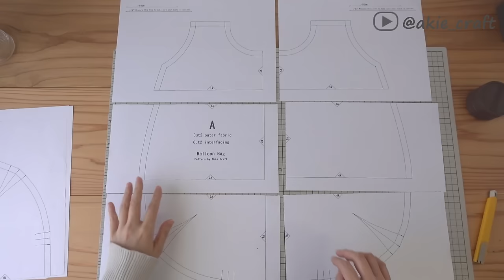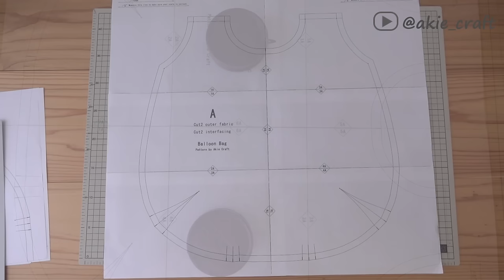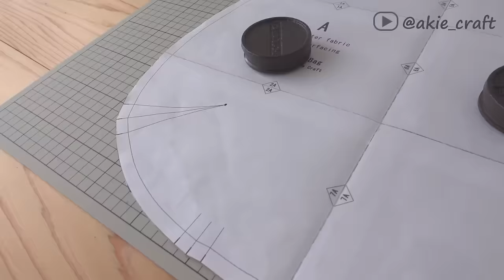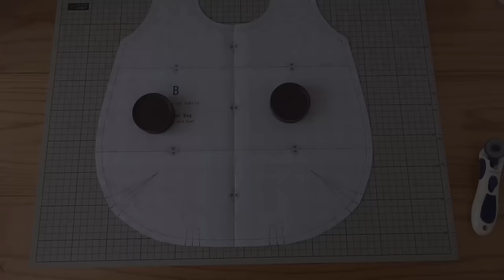How to make a cute balloon bag[free pattern]/Mother's Day /gift ideas/marimekko /DIY/sewing tutorial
I made a balloon bag using Marimekko fabric. The bottom is plump and rounded with darts and tucks. This is a slightly larger bag. You can enlarge or reduce the pattern to fit your desired size. In that case, the handle width will also change, so please adjust accordingly. I hope you enjoy making bags.

♪MUSIC♪